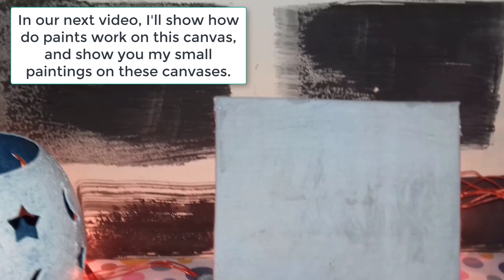How to make a Canvas in budget? Have you ever tried it? Don't Miss it | Demonstration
Hey guys!
Don't miss this video, if you want to create your own canvas within budget.
Have you ever tried it?
Generally, painting is considered to be some expensive stuff for artists especially for beginners, but in today's video We'll see how to save money in terms of canvas.
Let's watch the demonstration till end, and I am sure it will help you guys.
I've used this homemade canvas, and results are surprisingly amazing, but I'll share those paintings in my upcoming video.

 Thumbs up for more Calligraphy, Paintings and tutorials! 👍